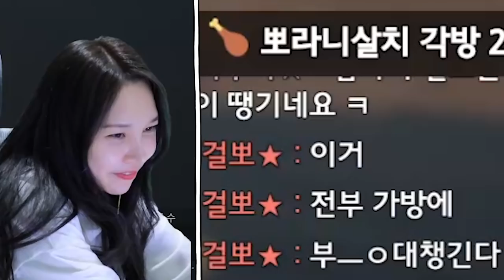아프리카 배신즈ㅋㅋㅋ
* BGM
Track : Sleepy, 가즈아!!, 개억울, 도둑의 계획, 백수의 하루, 스파이, 아뿔싸, 와 이거 뭔데, 힙리제를 위하여, Tom's Plan, 뉘예뉘예, 맛춤뻡 빌런